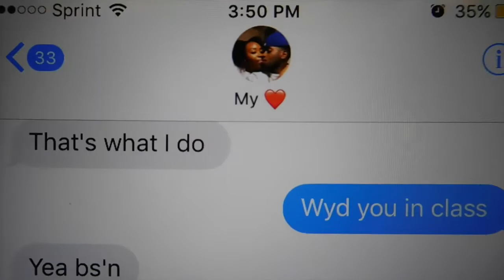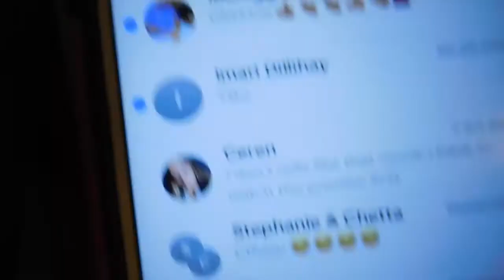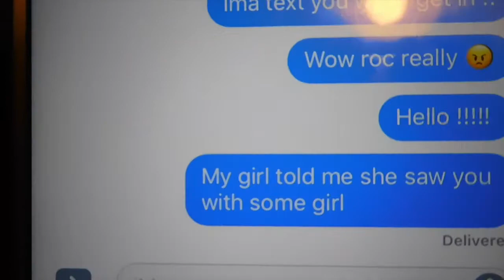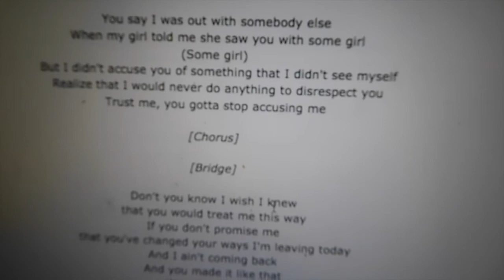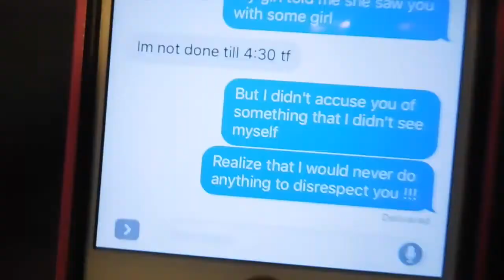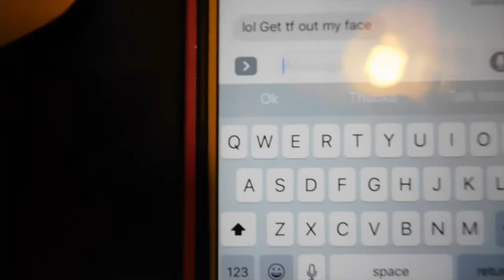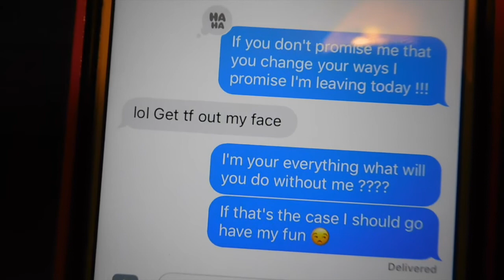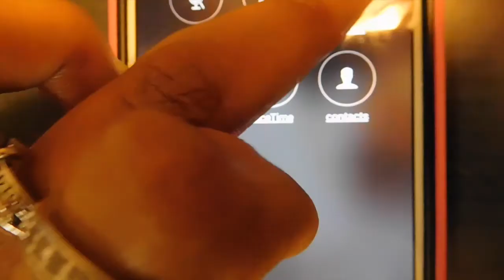LYRIC PRANK ON BOYFRIEND (BACKFIRES)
In this video, I did the lyric prank on my boyfriend. Let me know what you guys think and what prank I should do next.